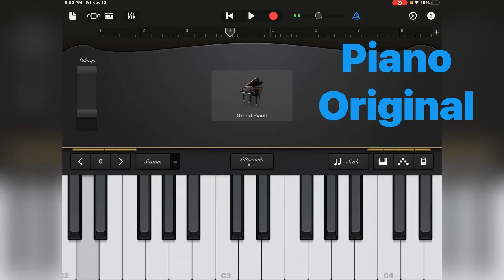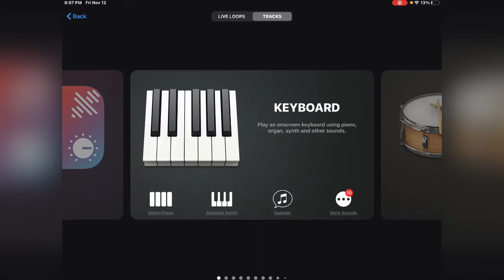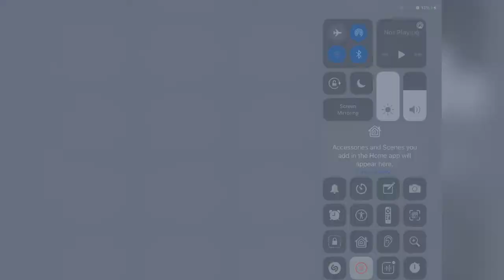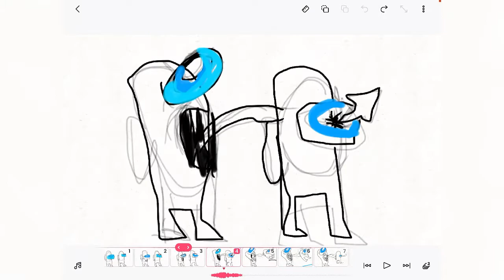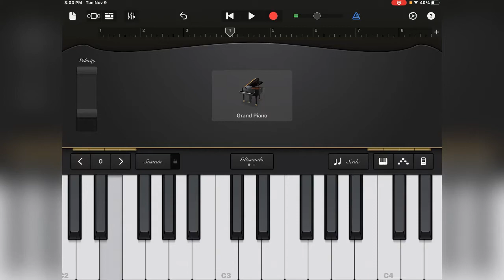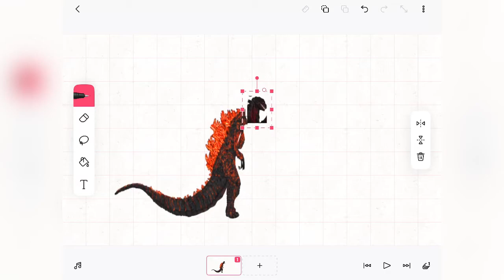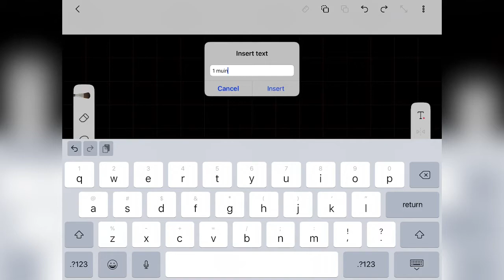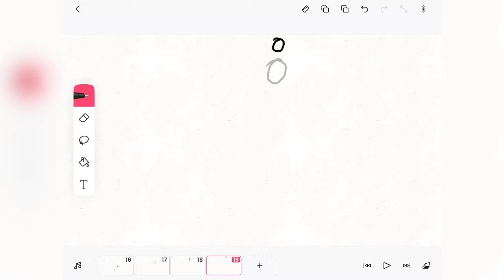Watch all of my video’s in 30 minutes!